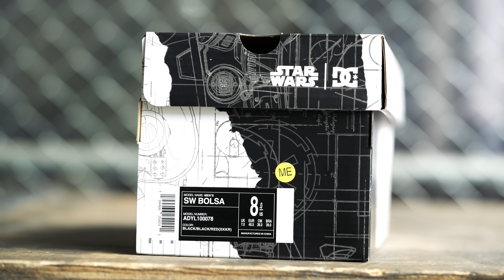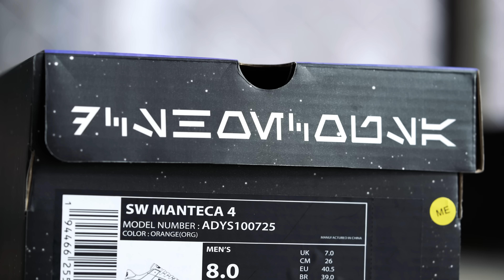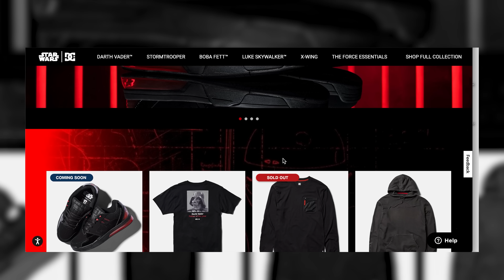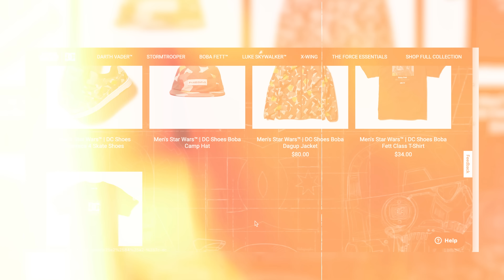No le tengas miedo al lado oscuro: Star Wars x DC Shoes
La Cultura pop tiene iconos ya establecidos, franquicias que a lo largo de las décadas han cosechado legiones de fans, una cosa es verdad, cuando las historias son atemporales, las posibilidades se vuelven infinitas.

Star Wars es un hito, un universo en sí mismo que se expande y contrae como si tuviera vida propia, su legado sigue vigente hasta nuestro días, el mundo de los sneakers no es ajeno a lo que pasa en el cine, la televisión o la música.

Cuando las cosas están hechas de forma más o menos sutil, estos lanzamientos le pueden hablar tanto al nicho de Star Wars como al entusiasta de los sneakers, en conjunto, es un mercado gigante, DC Shoes toma el mando y nos da una cápsula extensa.

Dividida en pares de sneakers, piezas de apparel y algunos accesorios, DC Shoes explora y adapta a varios de sus pares más emblemáticos la nostalgia retro del Imperio, para nosotros sale muy bien librado, el resultado es, como fans del calzado, algo a lo que vale la pena echarle un vistazo.

Estas son algunas piezas que llegaron a Chilango Skate, pendientes a sus redes y las nuestras porque el par de Boba Fett viene en camino.